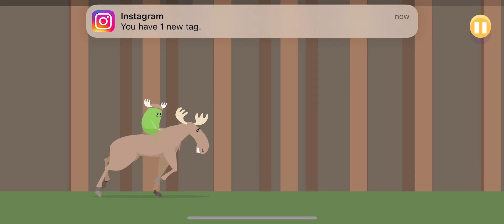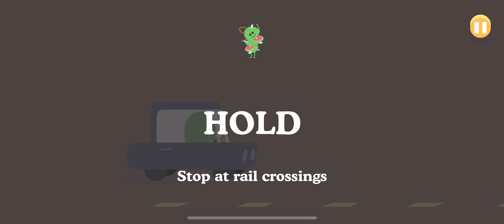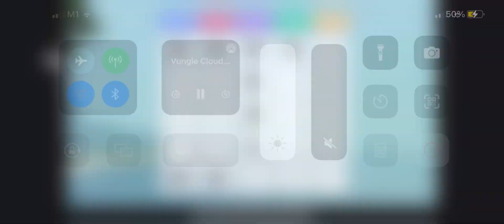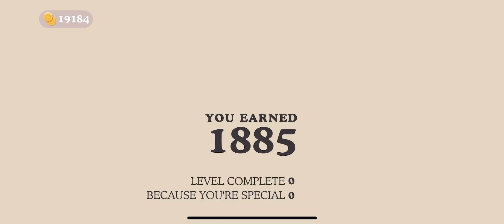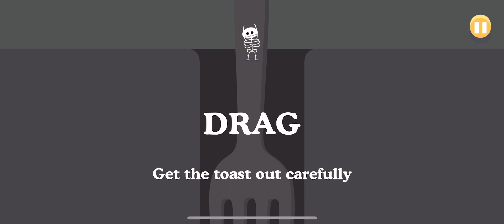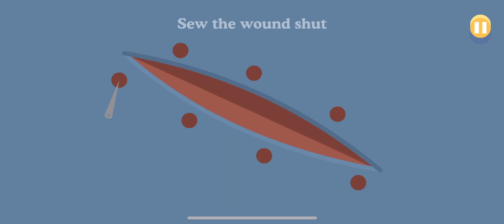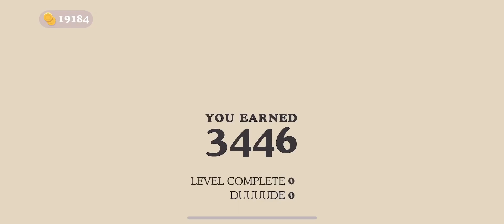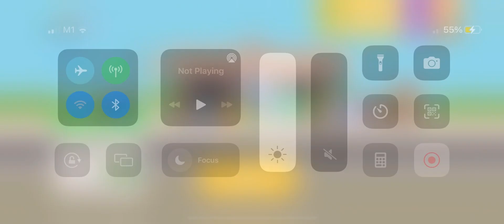Dumb Ways To Die - Part 92 - More Than 720000 Accumulated Scores